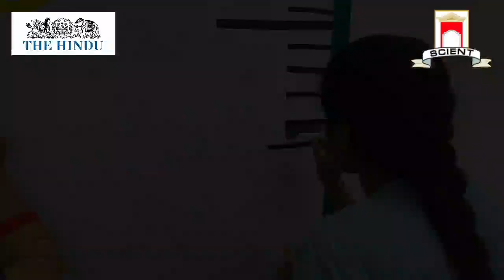Wall Painting Competition On scient institute of technology in Association with The Hindu News paper